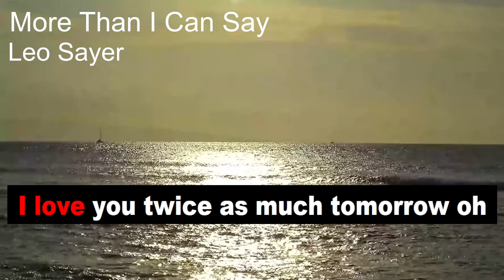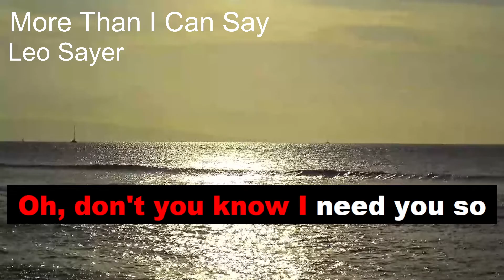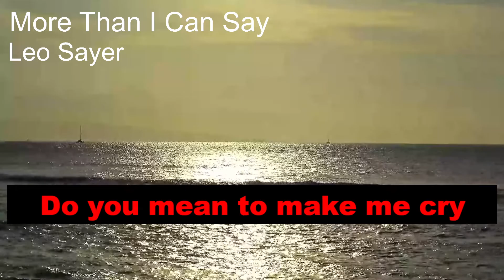More Than I Can Say LEO SAYER karaoke,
free karaoke, wherever, whenever. Enjoy and sing unlimited full-length tracks for FREE Free  video karaoke version of all time favorite songs with quality instrumental arrangements and lyrics.🎵 Happy singing! 🎤
MISSION STATEMENT: To Preserve These Songs In Memory For Everybody To Enjoy AsThe Years Pass Even When We Are All Gone THANKS TO YOUTUBE!